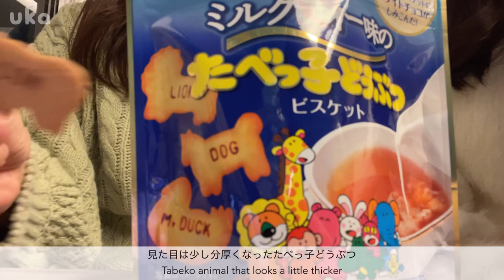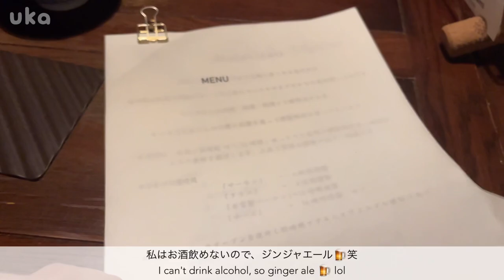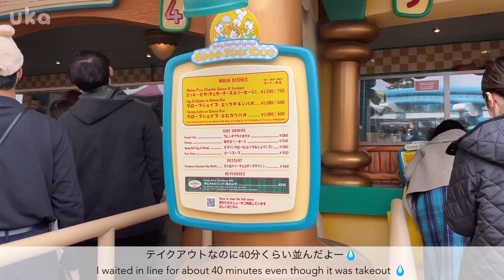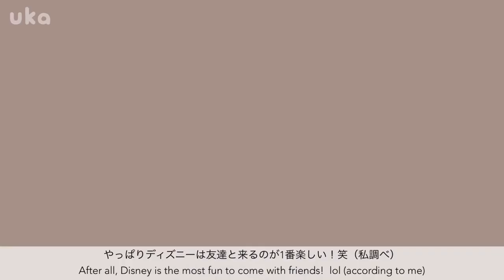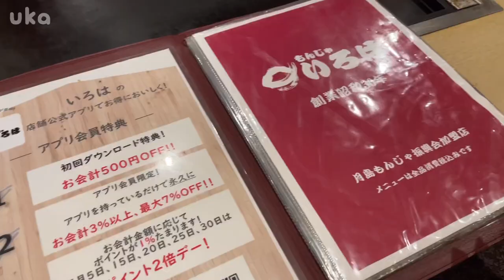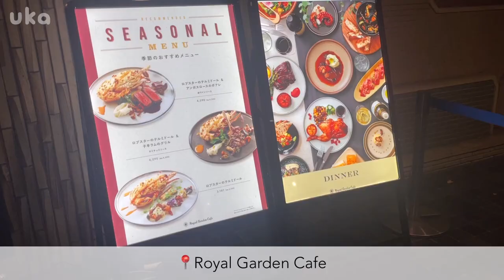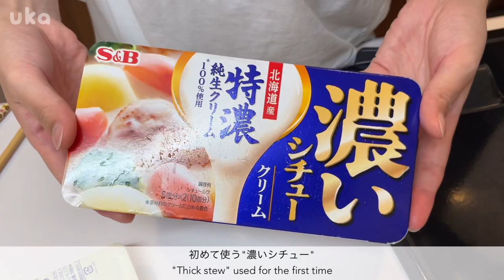vlog【東京旅】クリスマスディズニー🎄イルミネーション❄️月島もんじゃ/チームラボ/What I made and ate 🍽一人暮らし女子の自炊vlog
こんばんは！うかです（＾Ｏ＾）

久しぶりの動画です！お待たせしました！

今回は、先日東京旅行に行った時のブイログがメインです🗼
ディズニーも行けて、イルミネーションも見れて、美味しいもの沢山食べることが出来て、幸せだった〜♡

Good evening！I'm Uka.（＾Ｏ＾）

It's been a long time since I've had a video!  Sorry I made you wait!

 This time, the vlog from my trip to Tokyo the other day is the main one🗼
 I was happy to be able to go to Disney, see the illuminations, and eat a lot of delicious food~♡

うか食堂では、日々の夜ご飯や、休日の朝ごはん、ティータイムなど自炊をメインに投稿していきます。
休日の過ごし方や何気ない日常の出来事などもブログとして綴っていきたいと思っています！

社会人4年目、一人暮らし歴は8年目に突入しました！
料理をする事は大好きですが、まだまだ勉強中なのでお手柔らかに宜しくお願いします。

アドバイスやリクエストなどコメントお待ちしております！

At the uka-shokudo, I mainly post self-catering such as daily dinner, breakfast on holidays, and tea time.
 I would like to write a blog about how to spend my holidays and casual daily events!

 I have entered my fourth year as a member of society and my eighth year of living alone!
 I love cooking, but I'm still studying, so please be kind to me.

 I welcome your comments such as advice and requests!